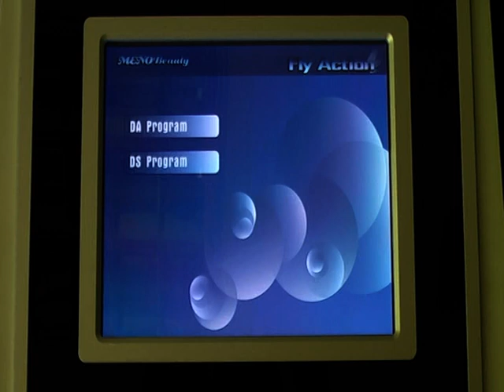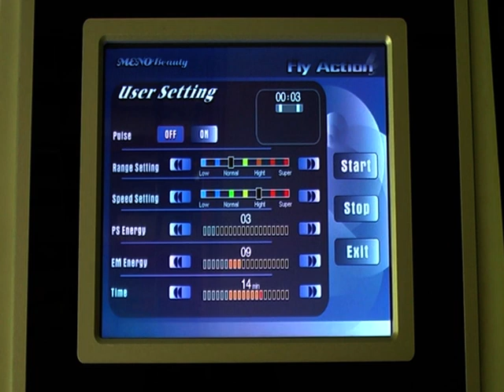fat loss machine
fat loss machine with 40KHZ ultrasound and vacuum and RF

Best Regards
Adia Lee
ShenZhen MENOBeauty Technology CO.,LTD.